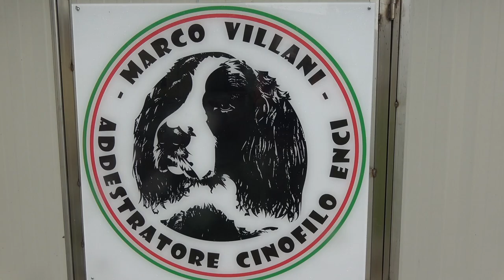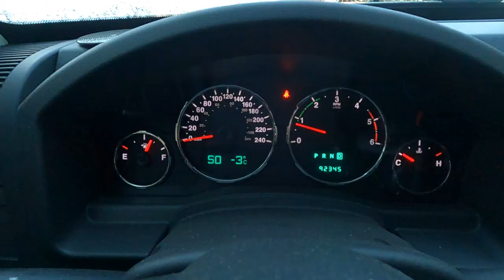Axel il mio English springer spaniel da falconeria , Axel my falconry dog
eccoci con un nuovo amico per passare tanto tempo insieme

here we are with a new friend to spend a lot of time together